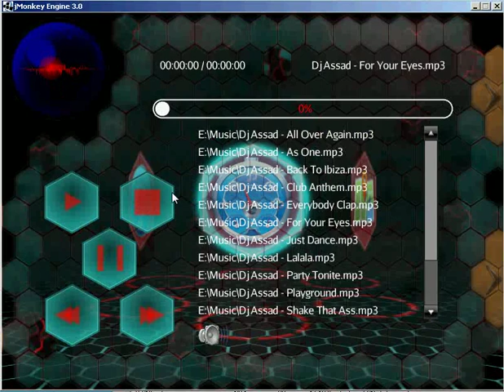K2000 3D control system - Music Menu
K2000 3D control system showing the music system running under Jmonkey engine